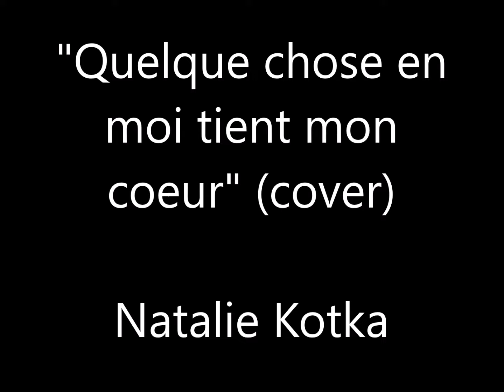Quelque chose en moi tient mon coeur - Natalie Kotka (cover)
Compositeurs: Roger Cook, Roger Greenaway, Ralph Bernet